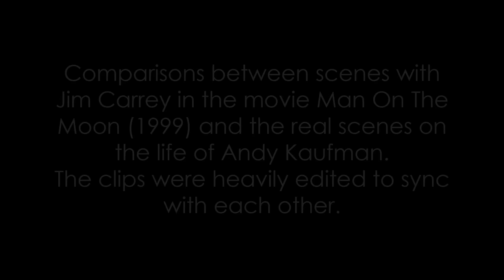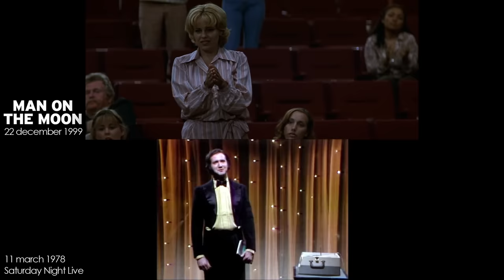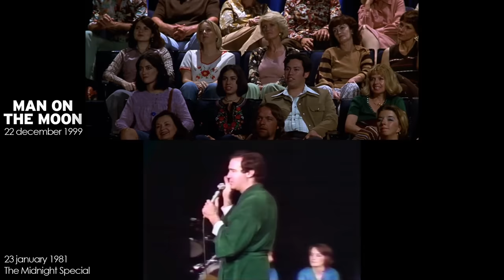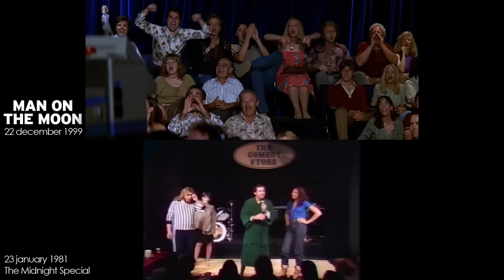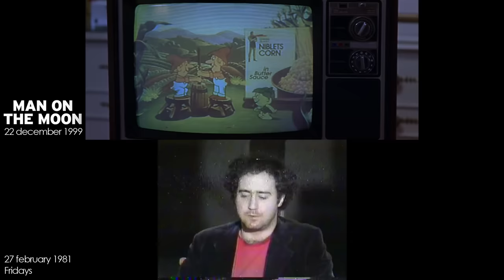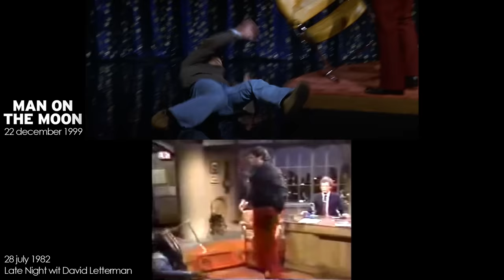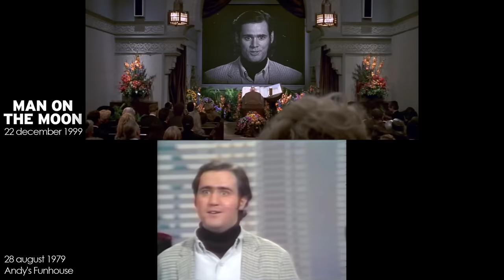Man on the Moon (1999) - scene comparisons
Comparisons between scenes from Man on the Moon (1999) and real life events from the life of Andy Kaufman.

00:05 Animal Song
00:30  Elvis Presley Impression
03:45 Mighty Mouse
05:07 Taxi clips
06:05 Howdy Doody
06:27 Waiting Tables
06:37 The Great Gatsby
08:55 Bongo
09:47 Wrestling Women
11:14 Andy vs Foxy
13:14 Fridays Incident
15:22 Fridays Apology
15:59 Andy Teases Lawler
16:30 Andy vs Lawler
17:26 David Letterman Interview
19:15 Andy Voting on SNL
19:35 Andy Reviving Woman
20:54 Andy Inviting Audience for Milks and Cookies
21:09 Milks and Cookies
21:25 Friendly World